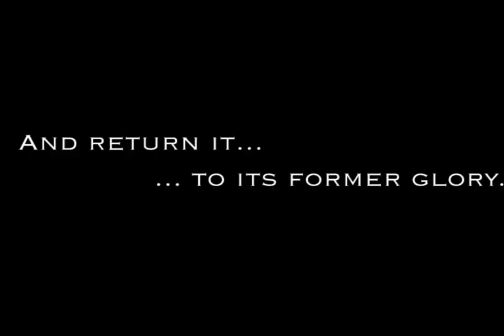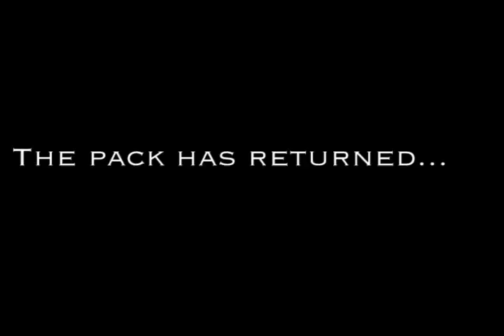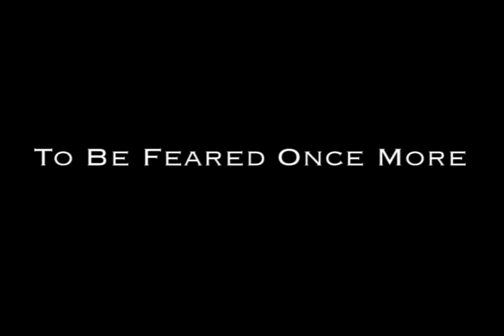The Future of Wolfpack Basketball - by: AJ Carrea